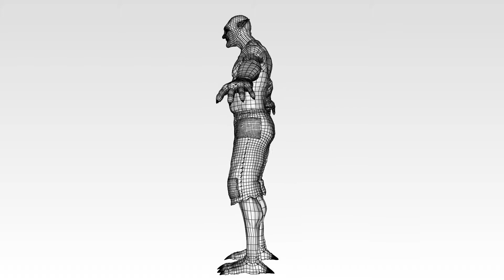Troll Turntable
Turntable for the character of my bachelor degree project.